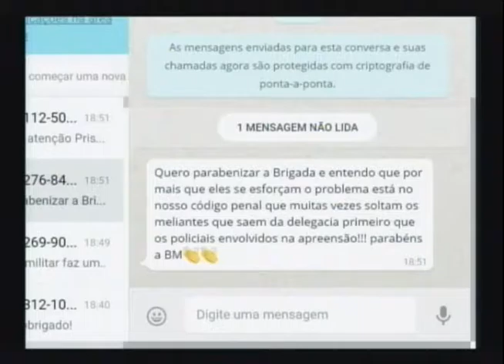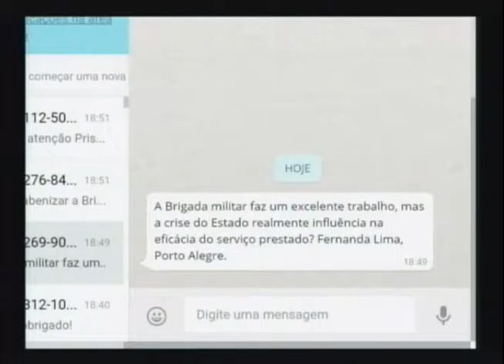Brigada aponta redução nos casos de roubo no centro da capital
O comandante do 9º BPM, Marcus Vinícius Oliveira , afirma que houve uma redução de 40% no número de roubos a pedestres no centro de Porto Alegre. O Tenente Coronel atribuiu o resultado positivo às novas estratégias de policiamento na região.